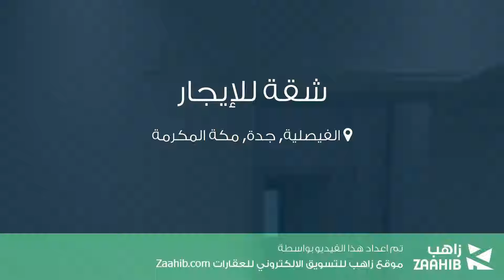شقة للإيجار في شارع الثقفه, حي الفيصلية, مدينة جدة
تفاصيل العرض:-

رقم: 3855941

ميزات:-

3 الغرف, 1 غرف أخرى, 2 عدد دورات المياه, 2 رقم الدور, 1999 سنة البناء, سكني, تجاري, صالة